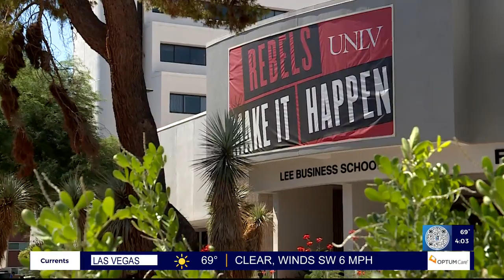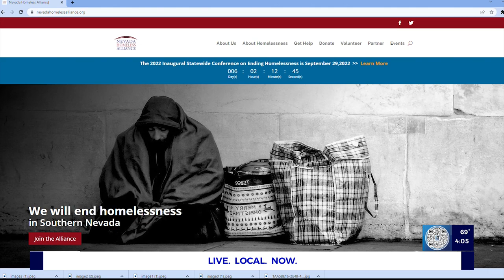Good Day Las Vegas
John is back and Miranda launches her residency